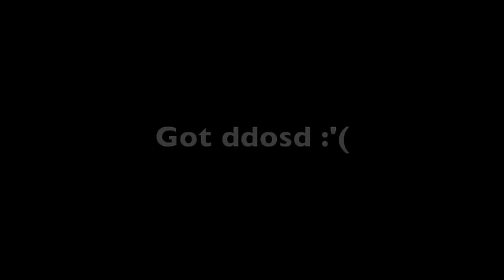gboy66.mov (the first ever gbay99 montage parody) (MLG) (GONE SEXUAL) (NEARLY BUTTRAPED)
Rekt get

SUBSCRIEB PLEASE